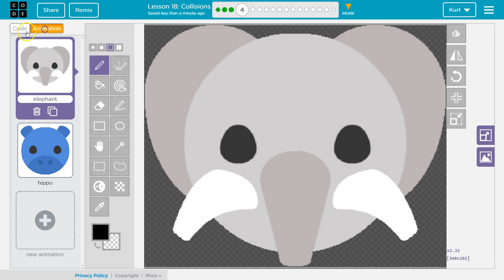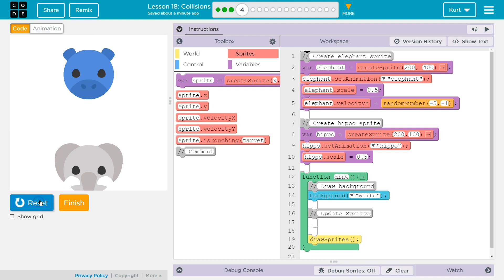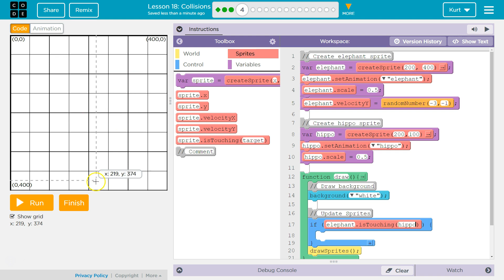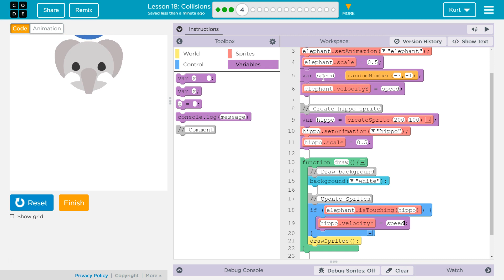Collisions Lesson 18.4 Code.org Animation Tutorial with Answers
Collisions Lesson 18 is from Animation and Games, unit 3 of Code.org's CS Discoveries course. Each part challenges students to accomplish a new task while learning to code. In this video I walk through step-by-step how to get the right answer for this puzzle.

Also, take a look at my other code.org tutorials linked below.